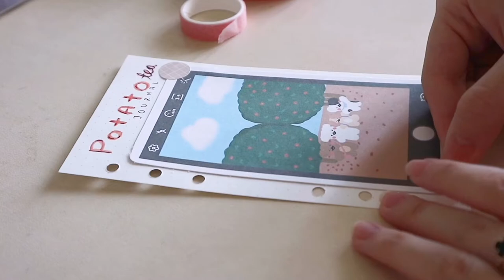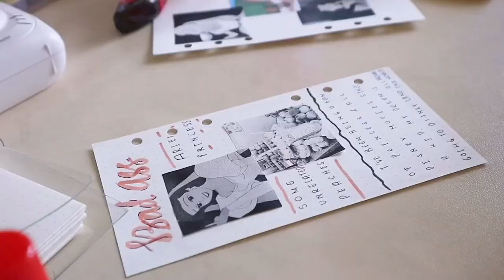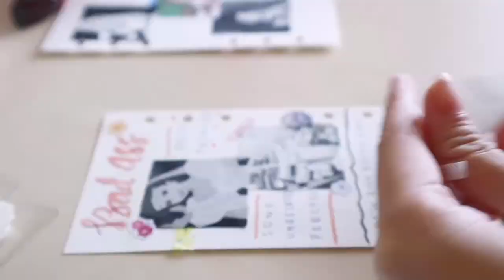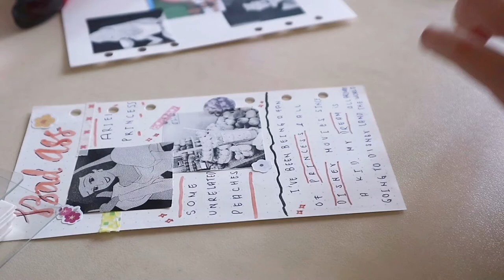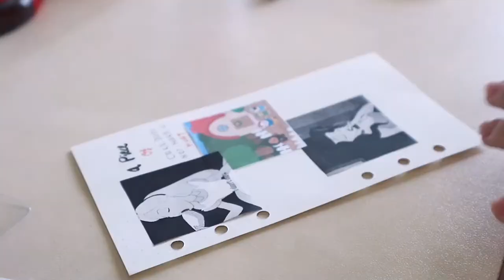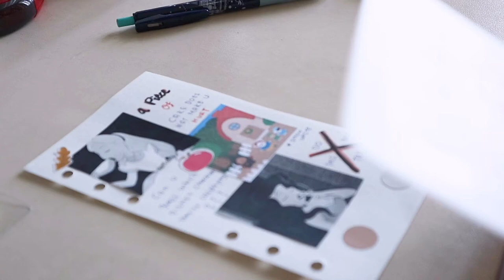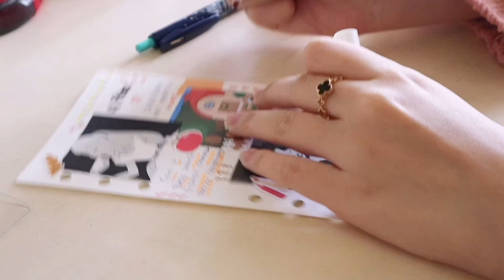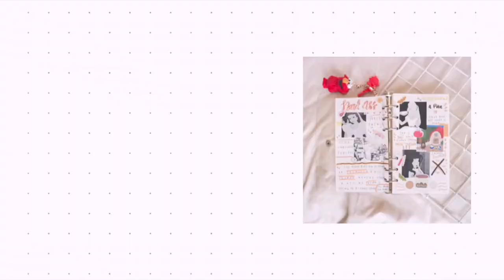HOW TO START A6 RING BINDER || JOURNAL WITH ME x Princess edition ✨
Thank you for watchinng!
this video is about how I start my A6 ring binder.
all of those stickers are from "pickadayplanner" u can check her store.